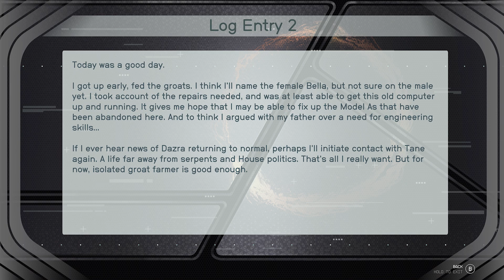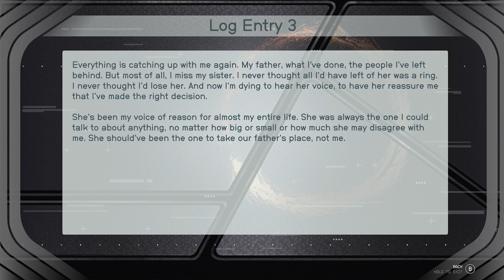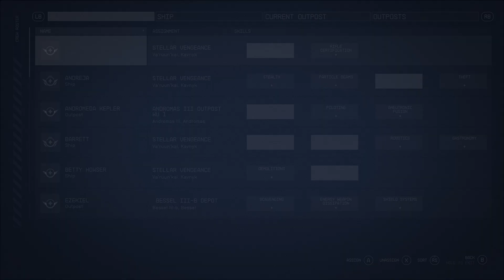Starfield Shattered Space 12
The first story DLC for Bethesda's Starfield. Adventure in the Settled Systems fighting Pirates, Spacers, Ecliptic Mercenaries and now whatever we find in Shattered Space.